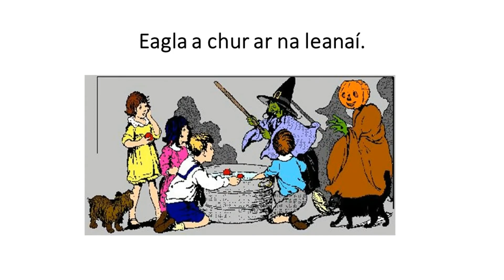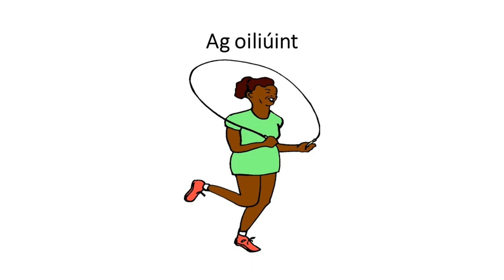Briathra 17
Word Meanings : 1: Ag beathú : Feeding. Nourishing. 2: Ag bualadh : Hitting. 3: Ag déanamh spraoi : Having fun. 4: Eagla a chur ar na leanaí : To frighten the children. 5: Ag troid : Fighting. 6: Ag téadléimneach : Skipping. 7: Ag imirt liathróid láimhe : Playing handball. 8: Ag feirmeoireacht : Farming. 9: Ag mianadóireacht : Mining. 10: Ag mapáil : Mopping. 11: Ag tabhairt comhairle : Giving advice. 12: Ag oiliúint : Training. 13: Ag clarú : Documenting. Enrolling. Registering. 14: Ag seasamh : Standing. 15: Ag socrú : Fixing. Agreeing. 16: Imríonn sé cruicéad : He plays cricket. 17: Ag comóradh : Celebrating. Commemorating. 18: Is ga é seo a ní : It is necessary to wash this. 19: Ag spéirthumadóireacht : Sky diving. 20: Scríob sí a ghlúin : She scraped her knee.

This is a leabhar cainte. A talking oral Irish resource book. Its purpose it to increase the vocabulary of anyone who wishes to learn Irish from beginners, primary pupils,  to students doing the oral Irish for the leaving cert. These are free oral Irish resources.  Míle Buíochas